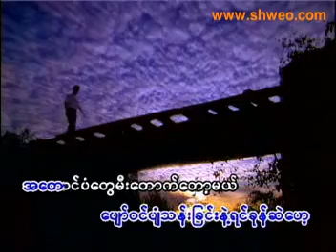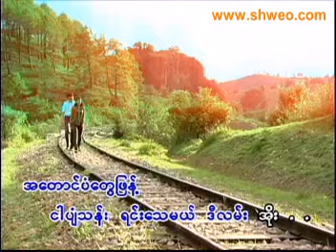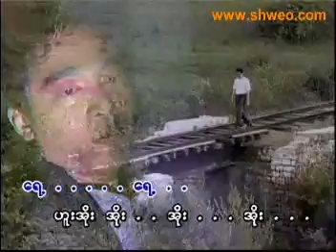VCD0479 10 new